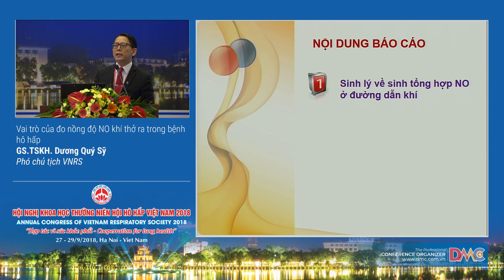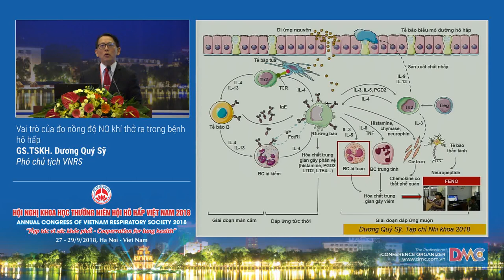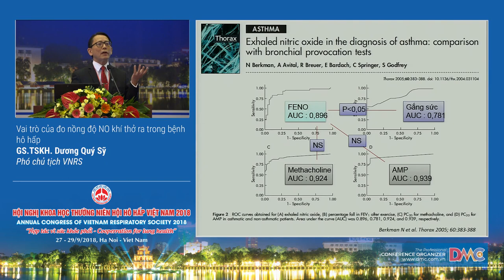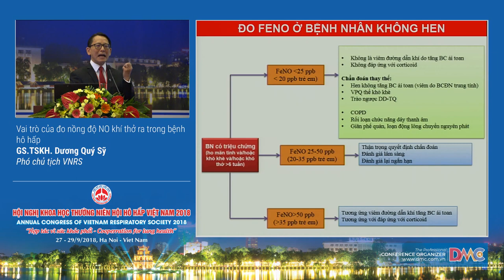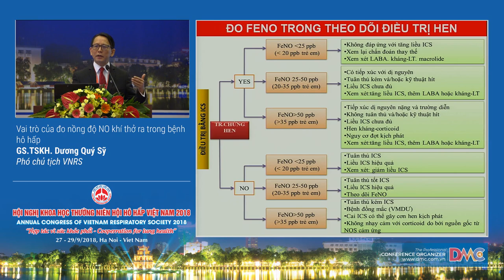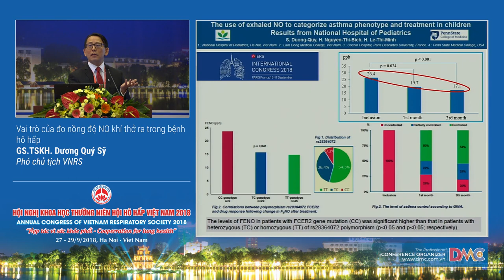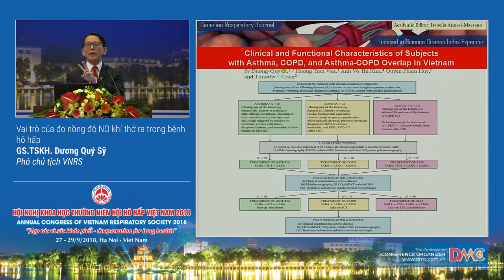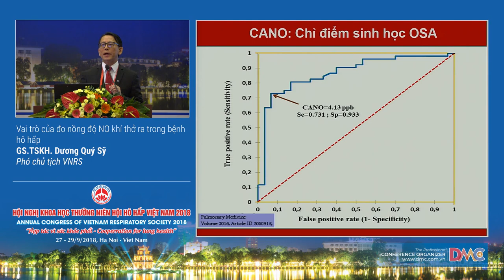Vai trò của đo nồng độ NO khí thở ra trong bệnh hô hấp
10  Vai trò của đo nồng độ NO khí thở ra trong bệnh hô hấp
GS.TSKH. Dương Quý Sỹ
Phó chủ tịch VNRS